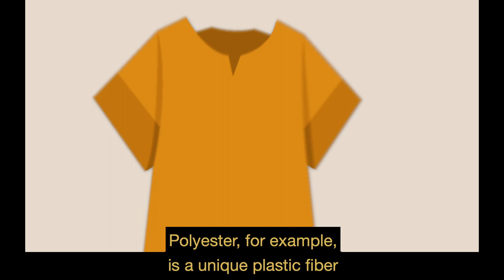Swimming in plastic | ASU KEDtalks®️ featuring Charles Rolsky (open captions)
There’s something in the water — plastic. An unfathomable amount of plastic has made its way into our oceans, but Charlie Rolsky believes we can make small changes in our lives to turn the tide of plastic pollution for a cleaner world and healthier ecosystems.

Charlie Rolsky on ASU KEDtalks: The Podcast (found anywhere you listen to shows):

Additional Video clips:
Avatar_023
Krzysztof Bargiel
VIDEODIVE
Linnikov Mikhail
DenisProduction.com
Rich Carey
cinejinn
Patramansky Oleg
Syda Productions
VIA films
Tomacrosse
SleepingGiant
TSUMU
rexy
(via Shutterstock)

fivepointsix
(via Gettyimages)

Additional B-ROLL courtesy True Story Productions